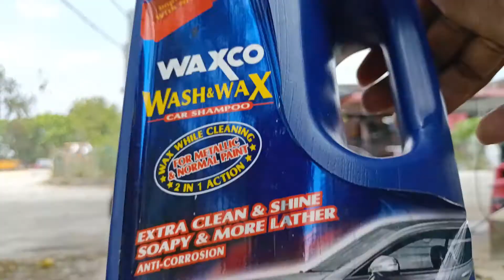Rc 200 BS6 Malaysia 🏍️ | Wash & Wax Rc 200 | dr K7 Moto Checkup | Tamil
Hi to All My Viewers,

Today we will watch Wash & Wax KTM RC 200 BS6 Malaysia.

Inspired by ⤵️